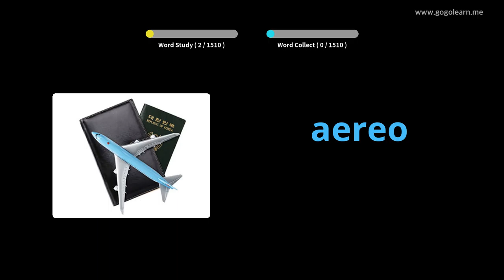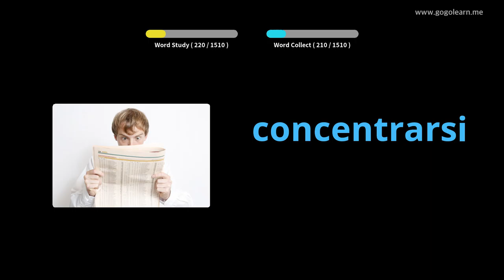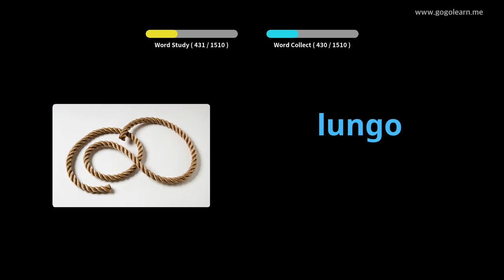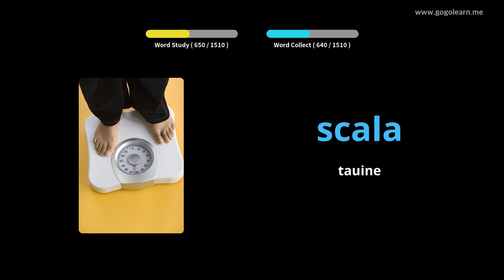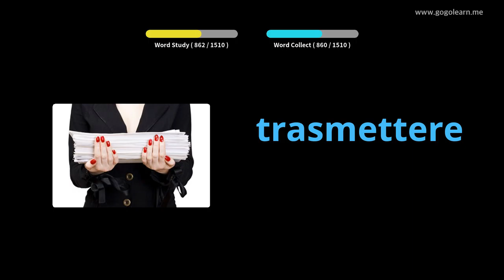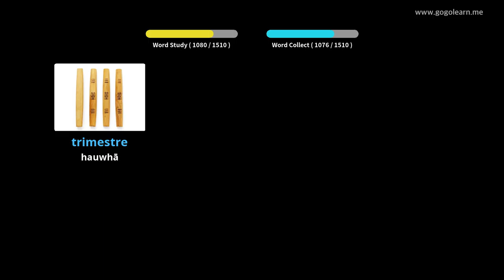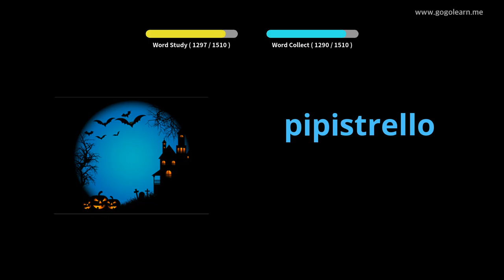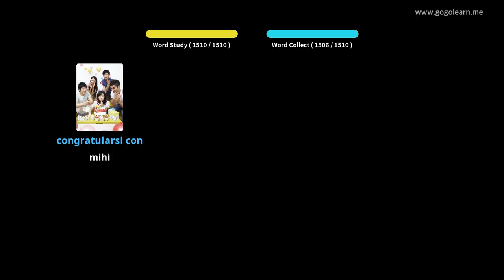Itumata Tohu Panui | Golearn